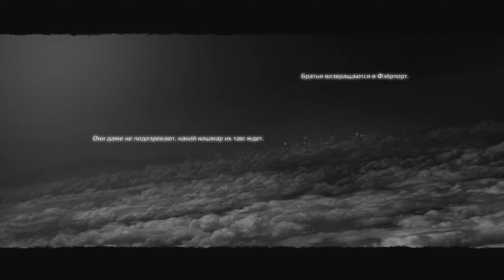F E A R 3 05 прохождение walkthrough